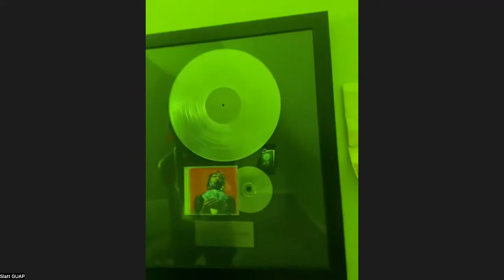1K*GUAP Hip Hop Artist Interview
A great podcast interview with hip hop artist from Garden, Alabama 1K*Guap. We talked about his childhood, what led him to doing music, and what he has going on right now and in the future as far as his music career.